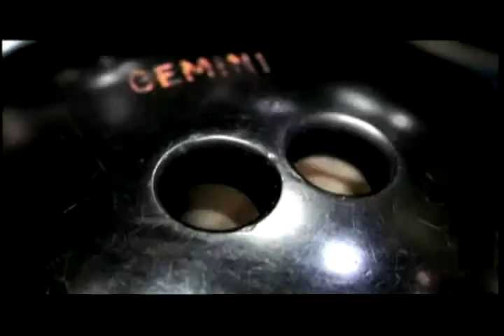Bowling - the New Nightlife!